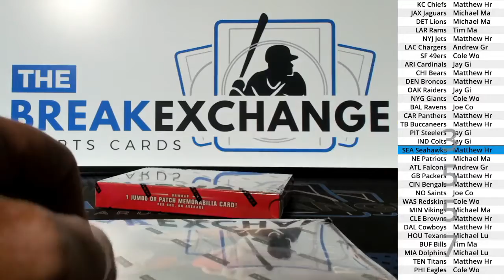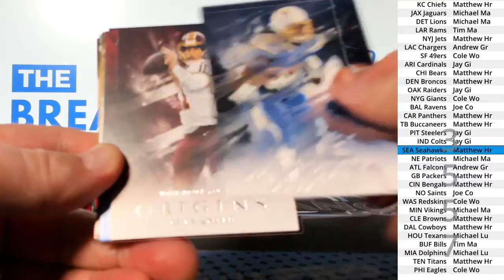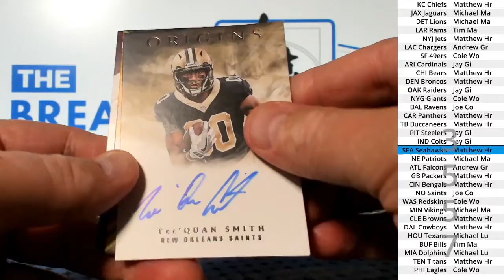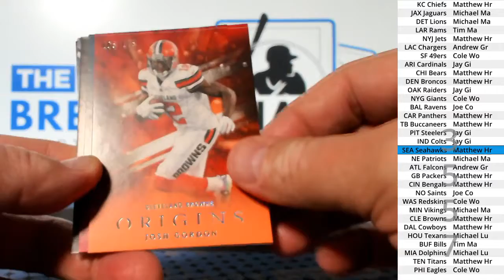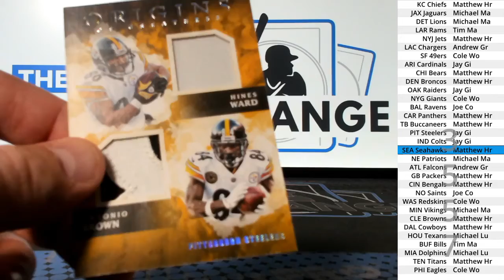(Break ID: 3557) 2018 Origins Football 2-box break!